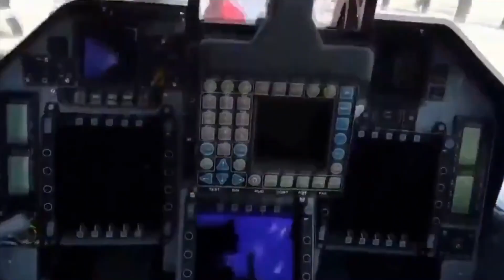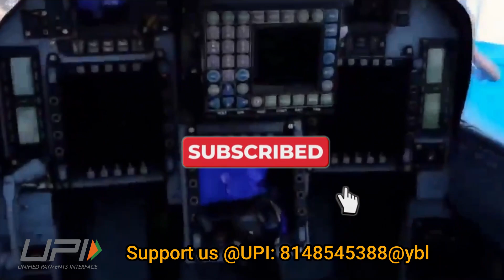LCA Mark 1A by Feb 2024 & LCA Mark II roll out in 2024-25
Light Combat Aircraft Orders

HAL has two major orders from Indian Air Force to fulfil. The first one is for 40 Tejas MK1 which includes 32 single seat variant and 8 trainer aircraft. The second order is for 83 Tejas Mark1A which includes 73 single seater variant and 10 trainer aircrafts.

From the 1st order of Tejas MK1, 30 Tejas single seater have been produced by HAL and handed over to Indian Air Force, which includes 16 IOC and 14 FOC variant. The remaining 2 LCA Tejas are at advance stages of production and will be handed over by March 2023.

6 more LCA Tejas in FY22

The eight trainers from initial order will be split into two parts and HAL will deliver 4 trainer this year and remaining 4 next year. By March 2023, Indian Air Force will get 6 new fighter jets which will include 2 single seater LCA Tejas and 4 trainer jet. All the trainer versions are going to be the same and will be of FOC standard.

4 Trainer in FY23

The remaining 4 trainers will be delivered by the financial year 2023. With this the initial order of 40 LCA Tejas will be complete.

1st LCA Tejas Mark 1A in Feb 2024

In an interview to ANI, the HAL CMD CB Ananthakrishnan has said that HAL is confident of delivering the first LCA Mark1A in Feb 2024.

All the material and component needed is ready including engines and the certifications are going on simultaneously. HAL is looking commence the deliver the first plane on schedule in February 2024 and even trying to advance the delivery of the first plane by a month or so.

HAL has upgraded the LCA Tejas Mark1 with serial production number SP-25 to Mk1A level. The aircraft secretly took its first flight on 20th May 2022. The SP-25 will act as a test platform for the entire production line of the Mk1A version and will undergo certification tests over coming months. HAL is expected to complete the development trials of the Tejas MK1A by the end of year 2023. As per contract, HAL is required to deliver the first three aircraft in 2024 and 16 aircraft annually for the next five years.

LCA Mark II

In September 2022, the CCS gave the much-awaited funding approval for the LCA Mark-2. The CCS has sanctioned 6,500 crore rupees for designing and developing of Tejas Mark-2 fighter jet with prototypes, flight testing, and certification. The allocation comes in addition to the existing 2500 crore rupees sanctioned to HAL.

The development of LCA Mark-2 is very critical for Indian Air Force which is already struggling with the decline squadron strength. Indian Air force will lose at least 3 squadrons of Jaguars & 3 squadrons of Mig-21 by 2030. The loss of 6 Squadron will be fulfilled by the addition of 83 Tejas Mark-1A. However, the squadron strength of IAF will be still close to 31 or 32 which is much lesser than the sanctioned squadron strength of 42.

Therefore, Indian government and Indian air force has high hopes on LCA Mark-2. The air force has committed for 6 squadrons of LCA Mark-2 in Phase-I and additional 4 squadrons in Phase-II.

In an interview to ANI, the HAL CMD CB Ananthakrishnan has said that the funding sanction has already come for LCA Mark II. We hope DRDO and HAL together will be able to roll out the first LCA Mark II somewhere in the year 2024-25. The first flight of the fighter jet can be expected in 2026-27.